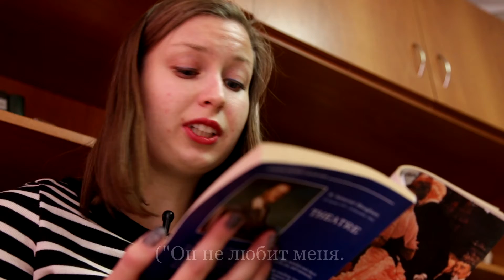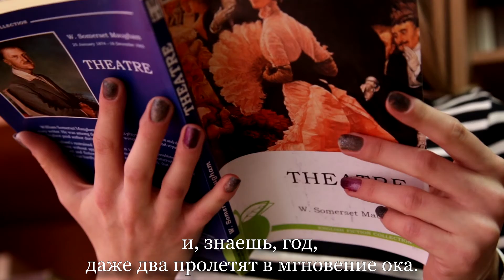Оригинал - Уильям Сомерсет Моэм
Свежий "Оригинал" посвящен Уильяму Сомерсету Моэму - британскому писателю 1930-х годов. Роман "Театр" - ироничная история успешной актрисы, переживающей кризис среднего возраста романом с красивым молодым мужчиной. Выходим на новый уровень чтения вместе с "Оригиналом"!